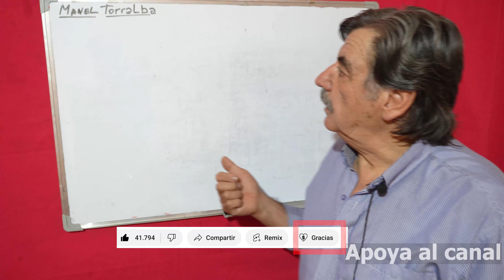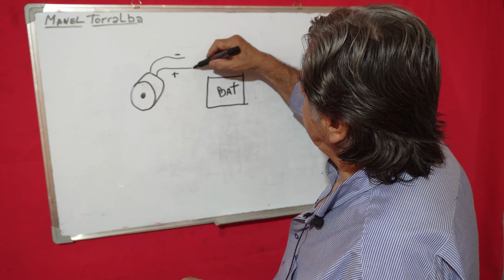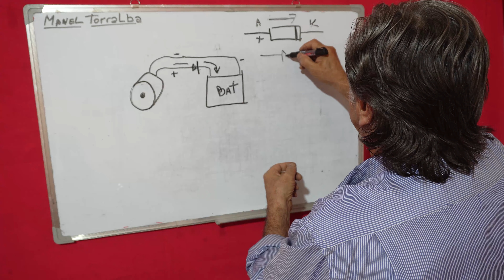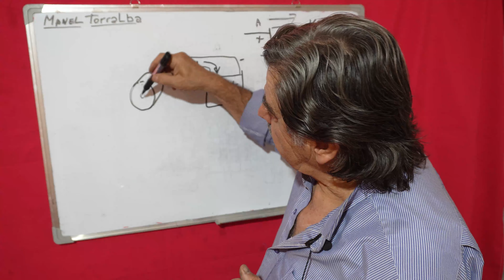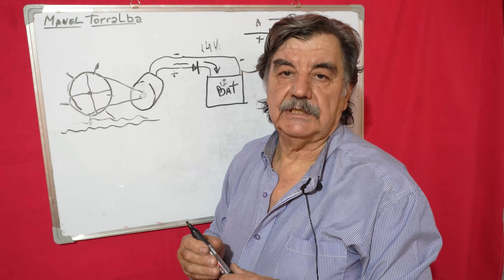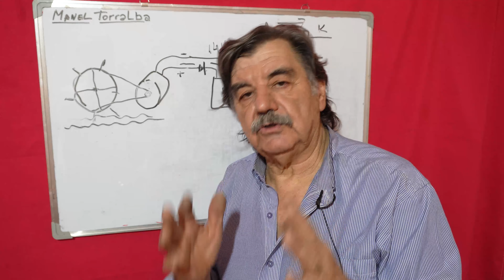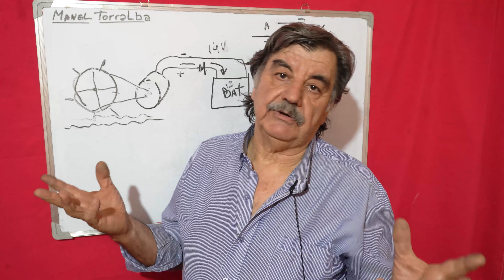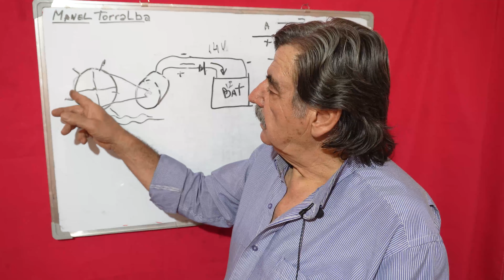CARGA TU BATERÍA CON LA ENERGÍA DE UN ARROYO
¡Muchas gracias!